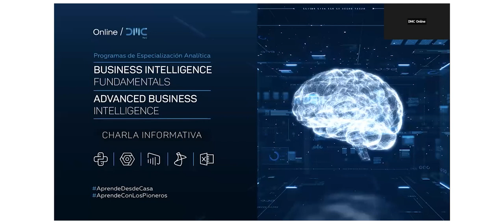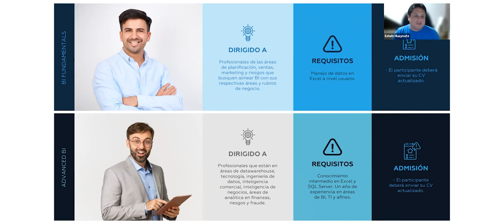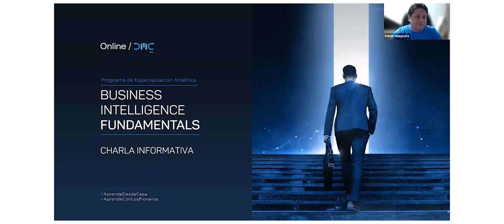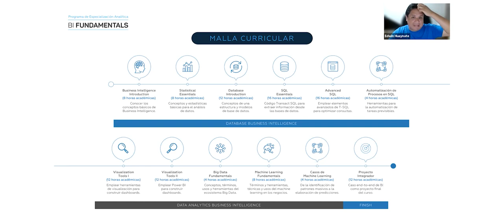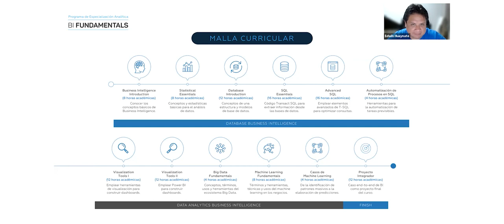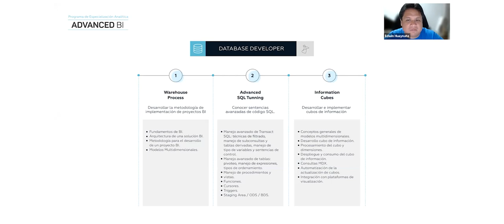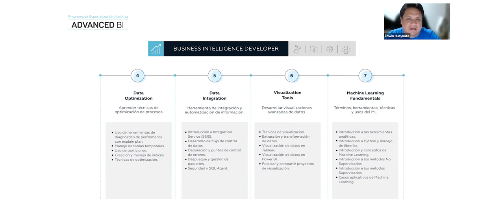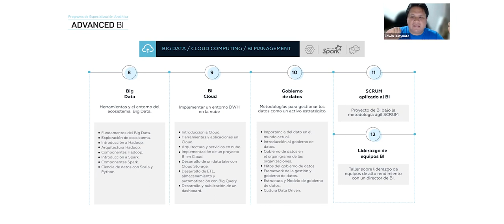Charla Informativa - PEA ABI + BIF